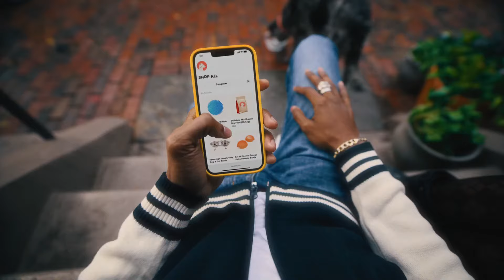Pickleball Men's Doubles - Evan/Patrick vs Ryan/Shaun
Senston Ridge Overgrips
Pangda Overgrips
Engage Paddles
Franklin Sports X-40 Pickleballs
Franklin Paddles
Joola Pickleball